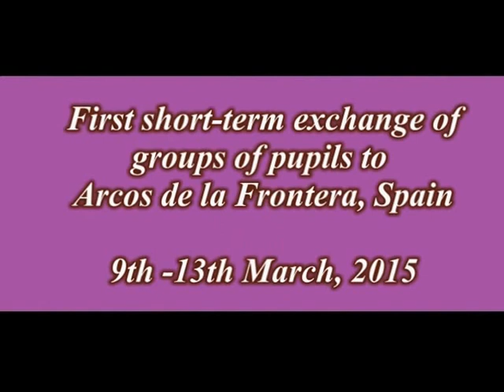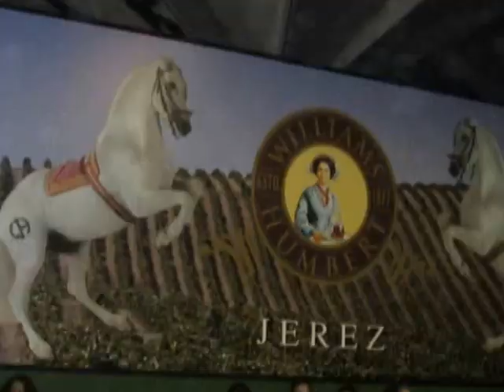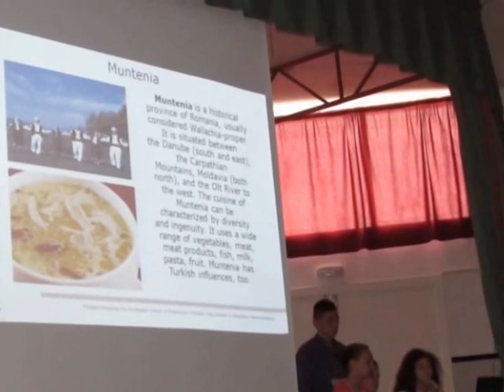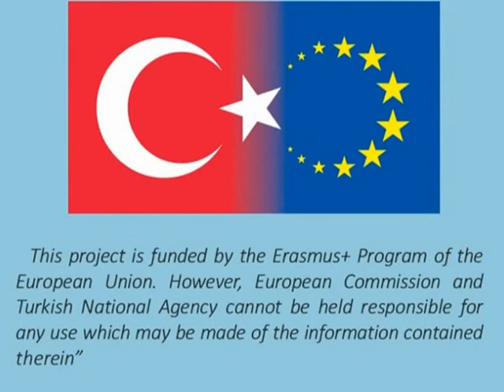MOBILITY IN SPAIN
ERASMUS+Project: FACT / Partners: Bulgaria : coordinator, Italy, Romania, Slovakia, Spain, Turkey
The first short-term exchange of groups of pupils to Spain
- IES Los Cabezuelos, Arcos de la Frontera, (8-14 March,2015) to share good practices, and to participate in a culinary competition as a demonstration of the partners' national cuisine